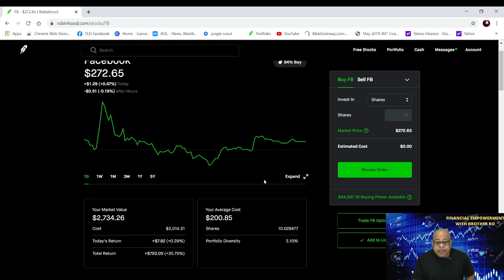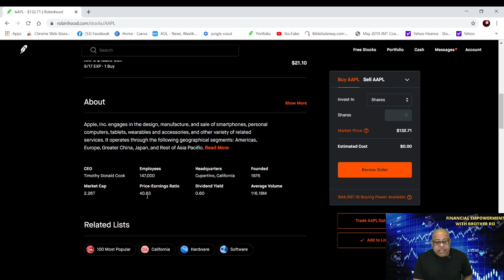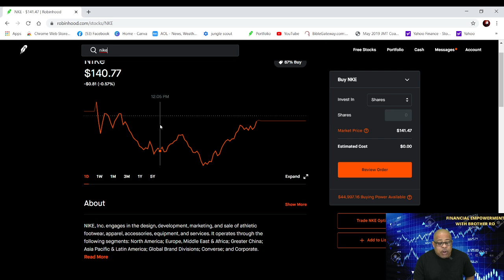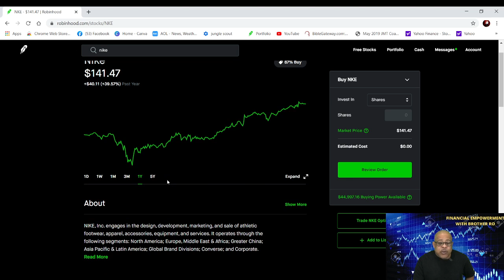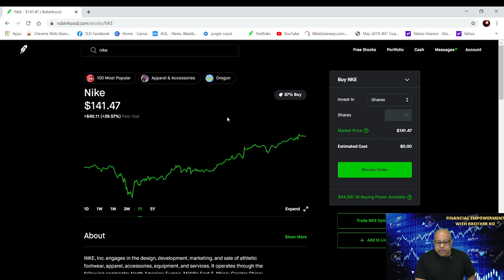I bought my first individual stock nine months ago at age 60 and on my way to100k.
Get a free stock when you sign up with Robinhood

It's never to late to start investing I started at age sixty and I learned the stock market on my own in a very short space of time , even though I have so much more to learn. I took my portfolio to one hundred thousand in ten months.

How to Buy and sell stocks on Robinhood easy step by step